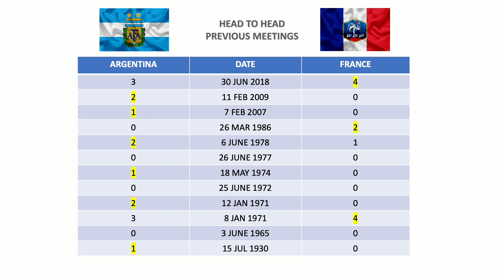ARGENTINA VS FRANCE HEAD TO HEAD | All Football Matches Results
Argentina vs France Head to Head to hold the edge. Who won most matches please detail of all the matches From 1930.

On 18 Dec 2022. Argentina won Fifa World Cup Final against France on Penalty shoot outs. That match is not included in the video. That made the record Argentina have beaten France 7 Times in history.